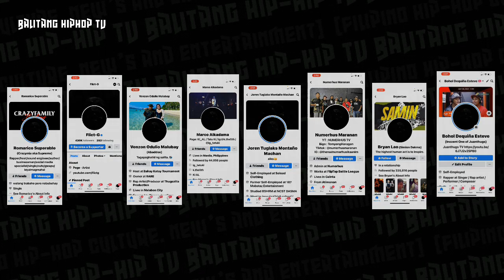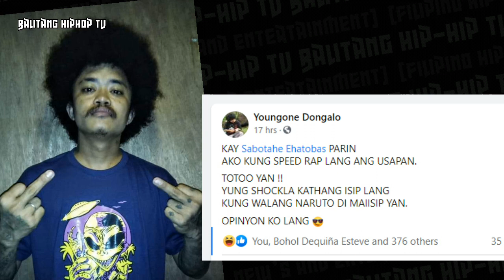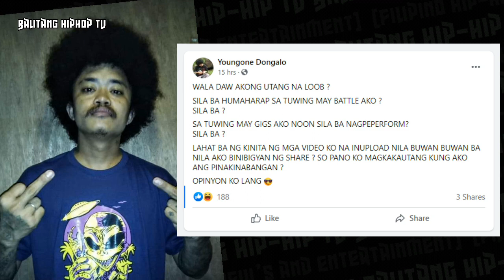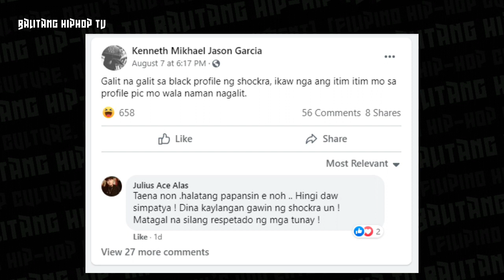SHOCKRA NEW MV, YOUNGONE STATUS DISS VS ABADDON, JAWTEE MV VS KIAL, HI-JAKKK NEW DONGALO ARTIST